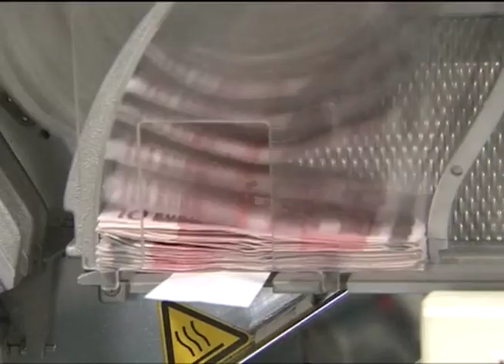MILLEPROROGHE: CANDIANI, SU AUMENTO RENDITE FINANZIARIE HA VINTO LOBBY TRASVERSALE SPECULATORI